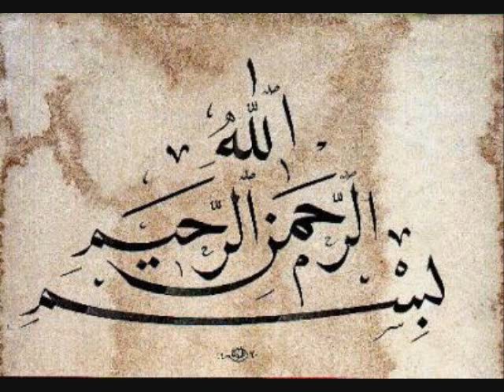Prophet Muhammad Peace and Blessings be upon him's Character Lecture 1 part 2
Just as the title says, English and Arabic rotated audio